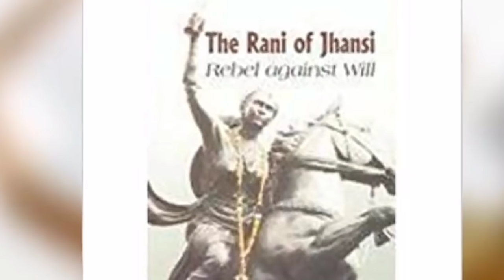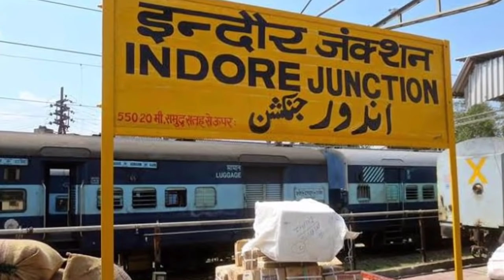झांसी की रानी लक्ष्मबाई की मृत्यु कैसे हुईं? उसके बेटे का कया हुआ? Manikarnika -The Queen Of jhansi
नमस्कार दोस्तों,
स्वागत है आप सभी का हमारे यूट्यूब चैनल The Unrevealed में आज हम इस वीडियो बात करे गे 1857 कि क्रांति की वीरांगना झांसी की रानी लक्ष्मीबाई के बारे मैं, हम जाने गे की किस प्रकार उसकी मुत्यु हुए। और वह केसी दिखती थी, उसकी मृत्यु के बाद दामोदर राव का कया हुआ।
झांसी की रानी लक्ष्मीबाई का असेली नाम मणिकर्णिका था।
बादामें परंपरा के अनुसार शादी के बाद उसे नया नाम दिया गया लक्ष्मीाई।
लक्ष्मीबाई की शादी झांसी के राजा गंगाधर राव से हुवा था।
गंगाधर राव कि अकाल मुत्यू होने के कारण उन्हें कोई संतान नहीं था इस वजह से अंग्रेजो ने षडयंत्र करके झासी पर कब्ज़ा करने की शाज़ीज की।
लक्ष्मीबाई ने इसके ख़िलाफ़ आवाज़ उठाई और अंग्रेजो के साथ युद्ध छेड़ दिया।

अंग्रेजो की तरफ से कैप्टन रॉड्रिक ब्रिग्स पहला शख्स था जिसने रानी लक्ष्मीबाई को अपनी आंखों से लड़ाई के मैदान में लड़ते देखा था।
उन्हों ने घोड़े की रस्सी अपने दातों में दबाई हुईं थीं। वो दोनो हाथो से तलवार चला रही थी। ओर एक साथ दोनो तरफ वार कर रही थी।
उनसे पहले एक ओर अंग्रेज़ जोन लैंग को रानी लक्ष्मीबाई को नजदीक से देखने का मौका मिला था। लेकिन लड़ाई के मैदान में नहीं उनकी हवेली  में।
घन्यवाद।।

Hello friends,
Today in this video we going to discuss about how Jhansi ki Rani laxmibai died. and after her death what happened with his Son Damodar Rav.